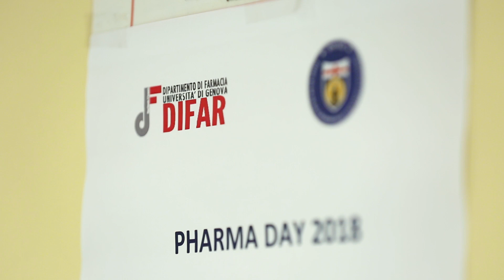Pharmaday 2018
Incontro tra gli studenti e le aziende organizzato dal Dipartimento di Farmacia DIFAR.